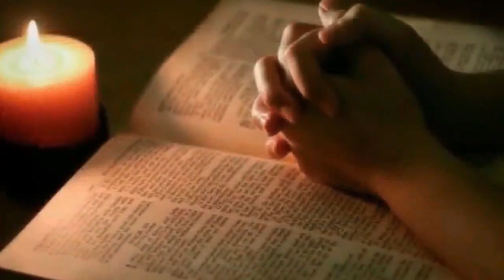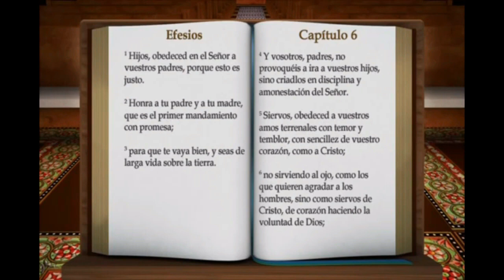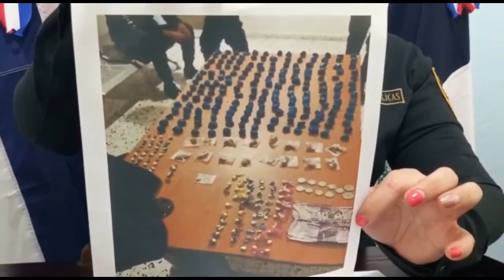LA ROMANA AL DIA 25 JULIO 2022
La Romana Al Dia es un programa de televisiòn el cual busca informar y brindar a las personas las noticias de manera real y objetiva.